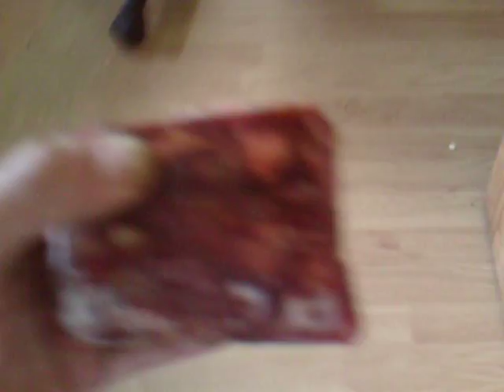Raw feeding, dispelling some of the untruths about aggressiveness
Rudeboy's lunch.

My dog eats raw meat.

Here he eats half a pack of beef and kidney.

Save money, get your dog in shape and give him the nutrition he needs by feeding raw!